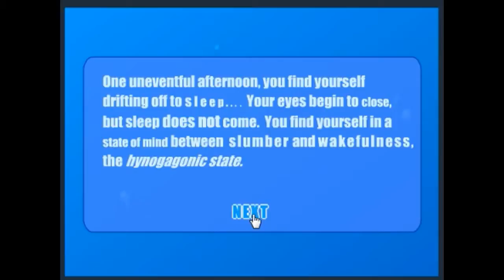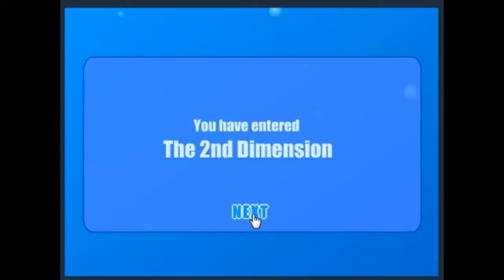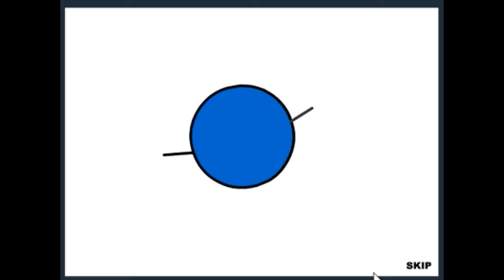Let's Play Stick RPG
This is a game that really sticks with you.

"We're a successful human being, look at our inventory, we have skateboard, beer and cocaine!"